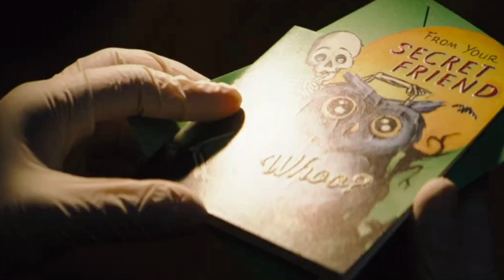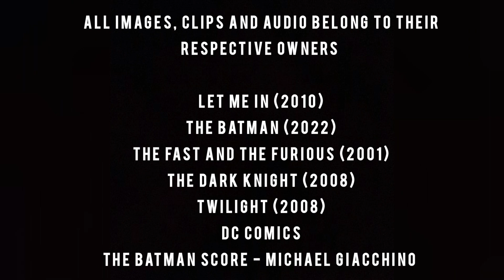THE BATMAN (2022) | REVIEW